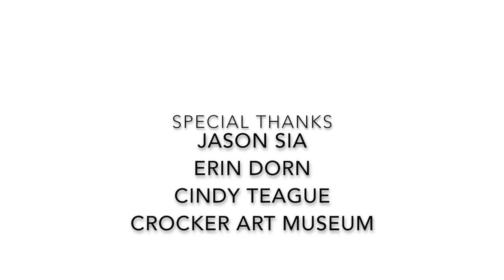Jason Sia - Solo Piano Recital for the Crocker Art Museum on March 13th, 2016🍁 HD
"Crocker Art Museum" Classical Concert Program:
(1.)   Nocturne in D-flat Major, Opus 27, No. 2  (1836) Frederic Chopin (Polish, 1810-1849)
(2.)   L’Isle Joyeuse    “The Happy Island” (1904)  Claude   Debussy (French, 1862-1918)
(3.)   Barcarolle   “Venetian Boat Song”   in F# Major,  Opus 60   ( ca. 1845)  Frederic Chopin
(4.)   Etude Tableau in E- flat minor, Opus 39, No. 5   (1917)Sergei Rachmaninoff (Russian, 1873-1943)
(5.)   18th Variation from “Rhapsody on a Theme by Paganini”  (1934)  Sergei Rachmaninoff  /  Robert Schultz (American, b. 1943)
(6.)    Isolde’s Liebestod    (Love, Death, and Transfiguration Aria),    Searle. 447 from Wagner’s Opera “Tristan und Isolde” (1875)         Richard Wagner (German, 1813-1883) /  Franz Liszt (Hungarian, 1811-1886)
(7.)     Virtuoso Etudes on Gershwin’s Popular Songs (1973)      George Gershwin (American, 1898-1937) / Earl Wild Etude (American, 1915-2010)
-Etude No. 3  “The Man I Love”
-Etude No. 4  “Embraceable You”         and "Summertime"  from Porgy and Bess
(8.)   Hungarian Rhapsody No. 2 in C-sharp minor  (1847) Franz Liszt
(9.)   Rhapsody in Blue  (1924)  George Gershwin
 -Andante moderato - Con moto- Leggiero -  Agitato e misterioso - Molto stentando – Grandioso
(10.)  Encore piece:  Claire de Lune (1905) Claude Debussy